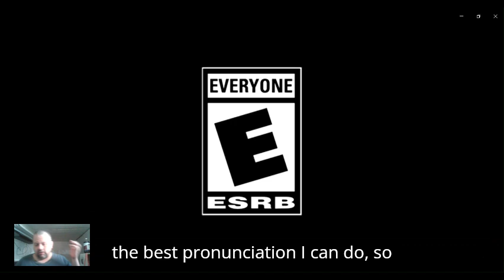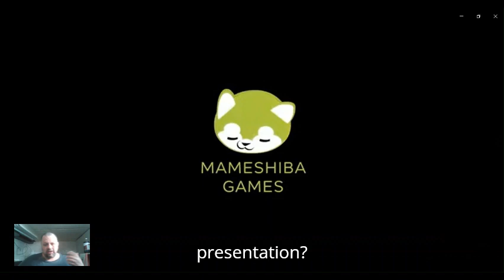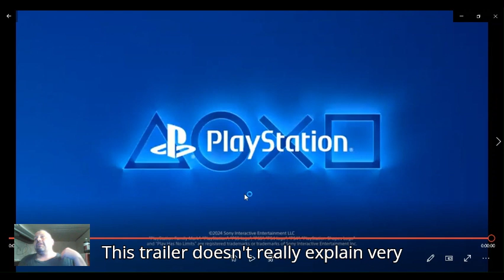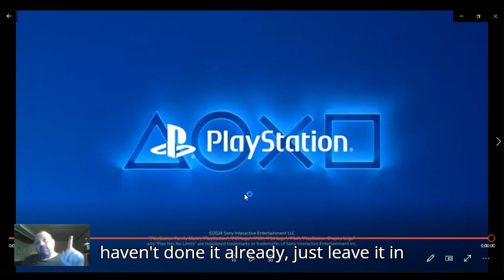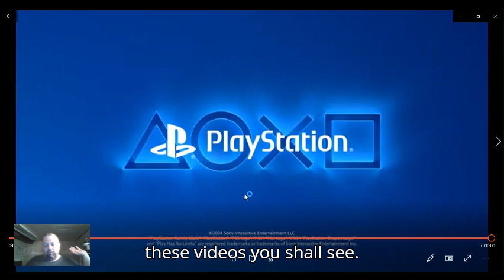will it b a pure gem or pure crap 1st time reaction to pureya launch trailer Made with Clipchamp